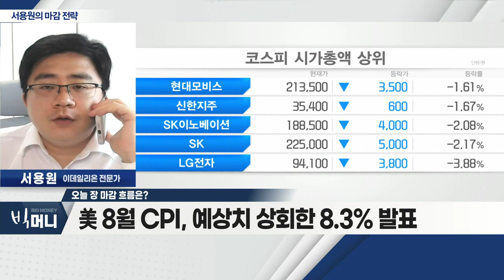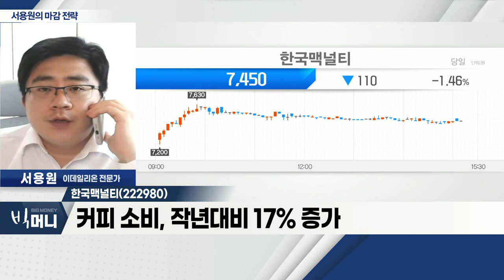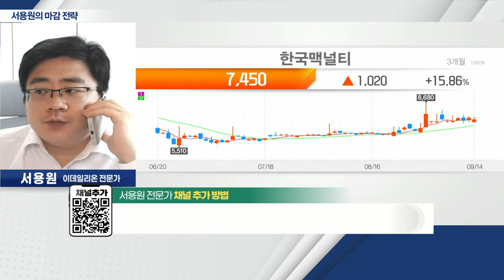한국맥널티(222980)... 주요 커피 생산국 기후 변화… 수확량 급감_서용원 마감 전략 (20220914)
- 美 8월 CPI, 예상치 상회한 8.3% 발표
- 식품ㆍ임대료 등 필수재 가격 상승
- 소비자 고정지출 확대 우려감
- 주택 매매 가격 하락… 임대료 하락 가능성
- 코스피 2,400선ㆍ코스닥 780선 지지 체크

한국맥널티(222980)
- 커피 및 원두 관련 사업
- 주요 커피 생산국 기후 변화… 수확량 급감
- 커피 소비, 작년대비 17% 증가
- 커피, 수요 증가ㆍ공급 부족… 가격 상승 예상
- 외국인 매수 유입 긍정적